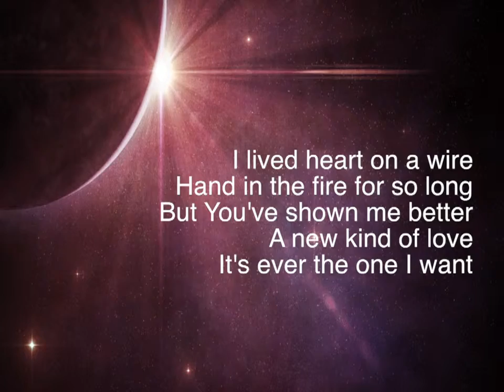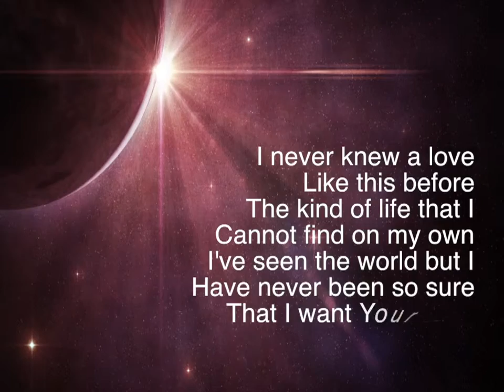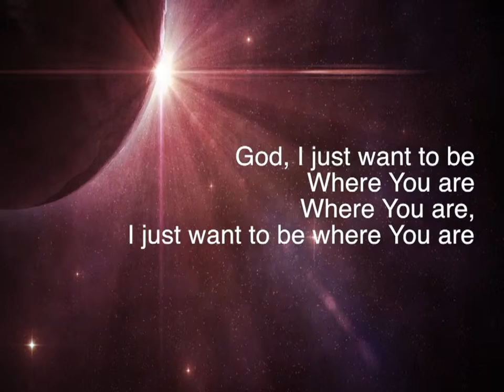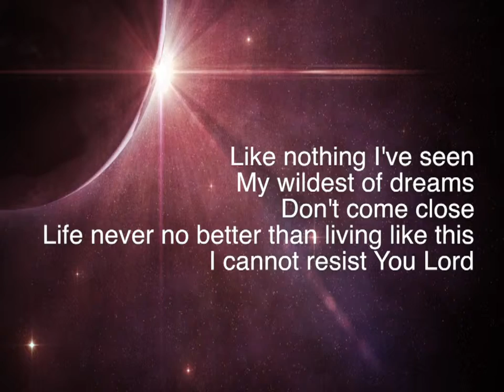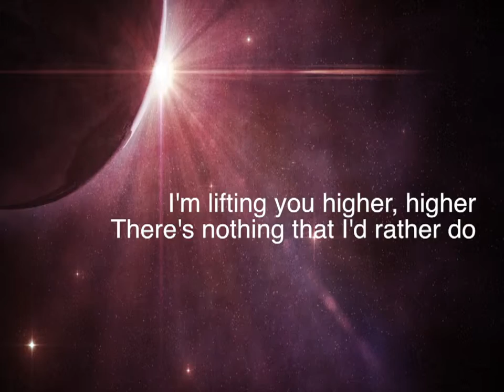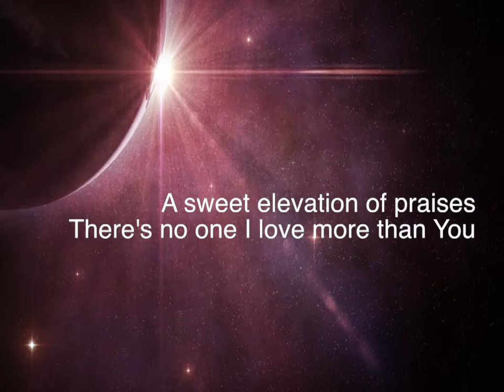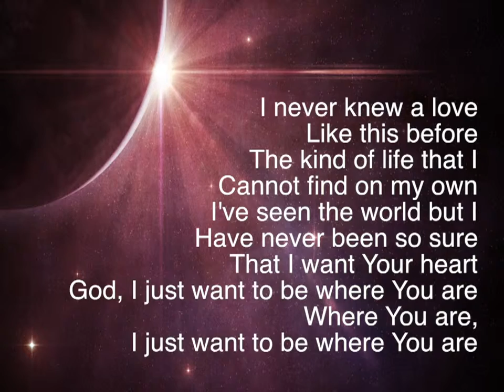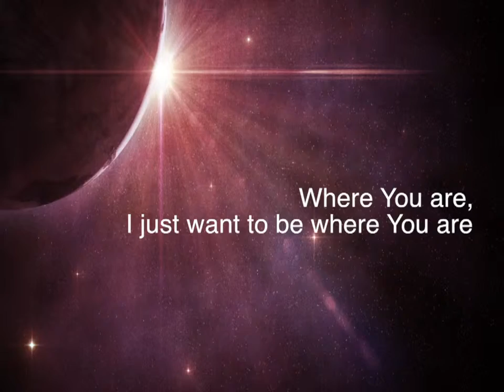Where You Are ~ Hillsong Young & Free ~ lyric video